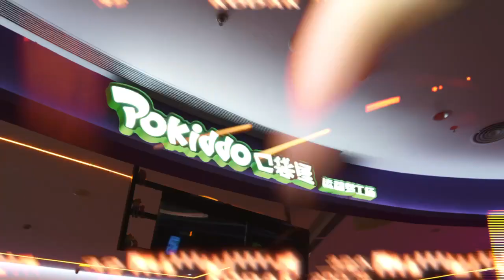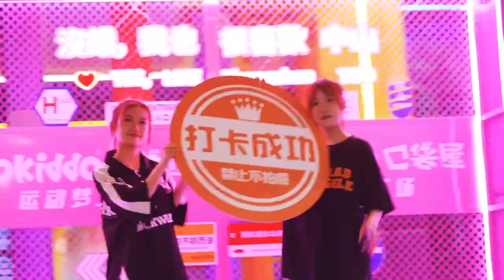Pokiddo in ZhongShan---Welcome to looking super cool indoor playground